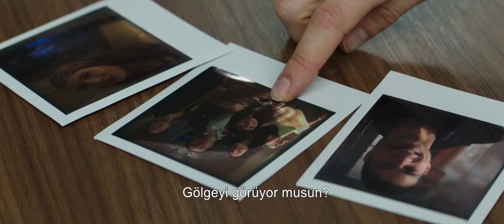Polaroid / Teaser 2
Lars Klevberg’in yönettiği ve Kathryn Prescott, Tyler Young, Samantha Logan ile Keenan Tracey’in oynadığı Polaroid, 16 Ekim 2020’de CGV Mars Dağıtım dağıtımıyla Filmartı Film tarafından vizyona çıkarıldı.
Eski bir fotoğraf makinası bulan Bird, okuldaki arkadaşlarıyla birlikte bu makineyle fotoğraf çeker. Ancak tahmin edemeyecekleri ve bilmedikleri esrarengiz bir şey vardır. Bu eski polaroid marka makineden fotoğrafı çekilen herkes, makinedeki lanetli bir yaratık tarafından korkunç bir şekilde öldürülmektedir. Bird bu korkunç durumu fark ettiğinde laneti durdurup, bütün arkadaşlarını ve kendisini geç olmadan kurtarabilecek midir?